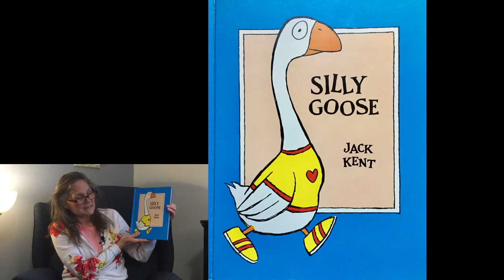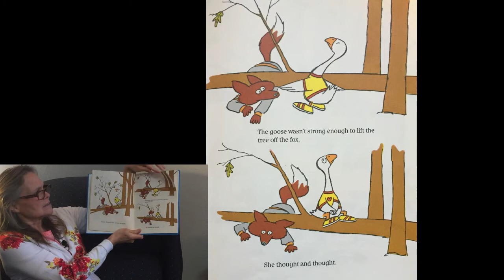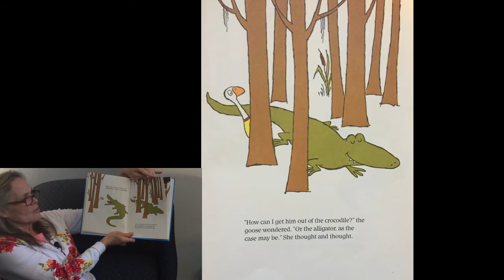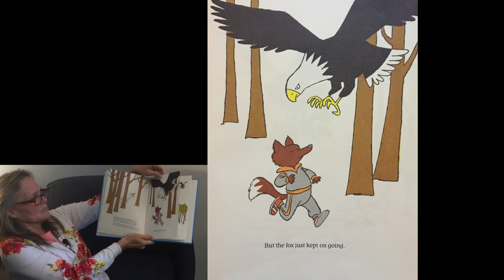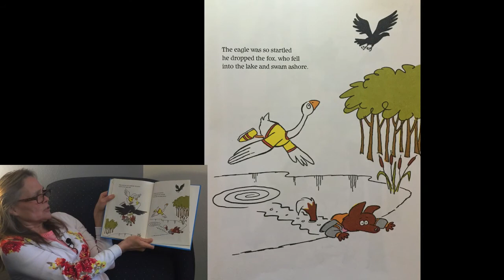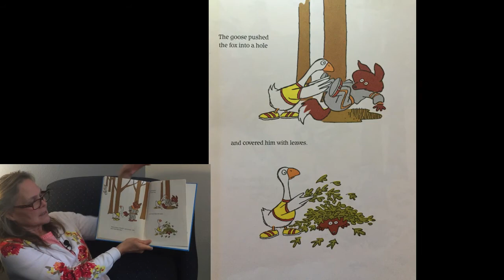Silly Goose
Using quiet humor and delightful illustrations, Jack Kent introduces two characters, Goose and Fox, who represent very different ways of looking at and interacting with the world and others in it.  As the reader will see, only one of these perspectives brings peace, happiness, and helpfulness.